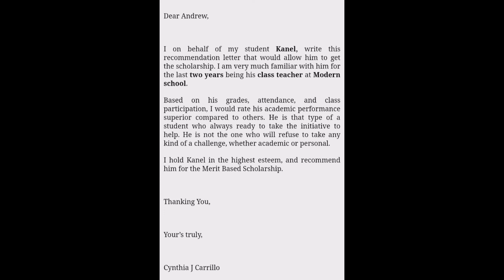Letter of Recommendation for scholarship|In English|English speaking practice Marathi|Marathi to En